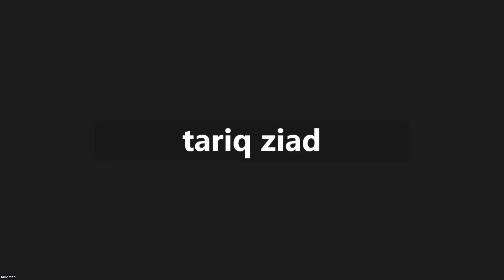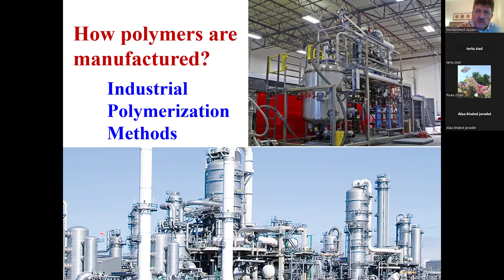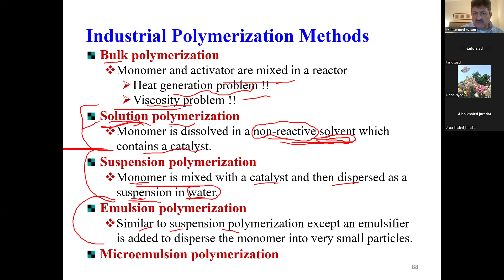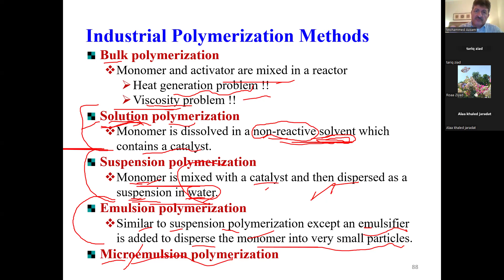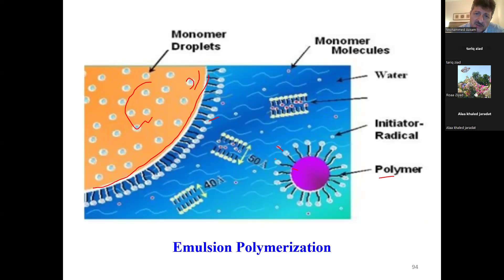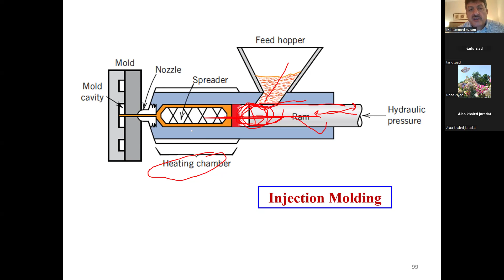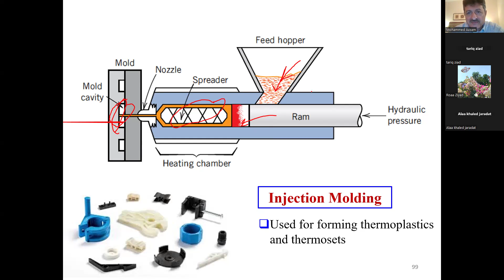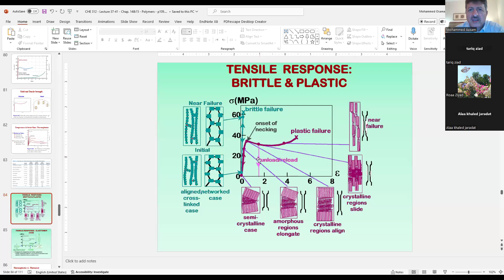Lecture CHE 311 on 2024-06-02 at 845 to 930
Lecture CHE 311 on 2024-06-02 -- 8:45 to 9:30 - Subject: Polymers (continued)